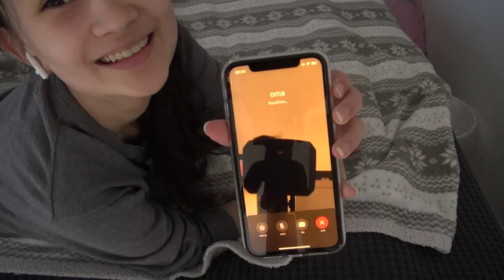12 dinge, die du in quarantäne machen kannst | TIPPS GEGEN LANGEWEILE ZU HAUSE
hi, wie schön, dass du hier bist! heute teile ich mit euch dinge, die du hause machen kannst, wenn dir langweilig ist. das ist gerade in den "corona ferien" bestimmt hilfreich? was machst du in der quarantäne? schreib´s mir in die kommentare. 🌻

have fun!

xx emmy